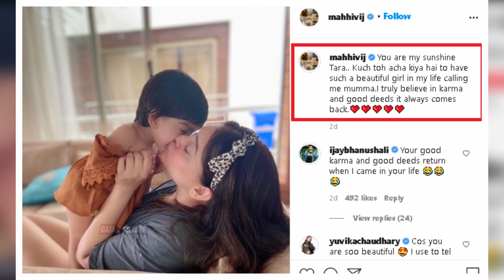Tara Bhanushali Enjoying Beach Life With Parents Jay Bhanushali and Mahhi Vij in Goa |Rajveer Khushi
जय भानुशाली और उनकी पत्नी एक्ट्रेस माही विज इन दिनों गोवा में हैं, जहां वो अपनी बेटी तारा भानुशाली के साथ एंजॉय कर रहे हैं। माही ने अपनी बेटी संग इस ट्रिप की कुछ तस्वीरें सोशल मीडिया पर शेयर की है, जिन्हें उनके फैंस काफी पसंद कर रहे हैं।